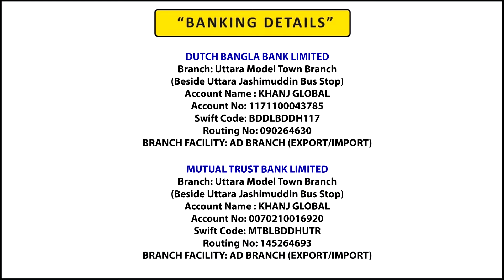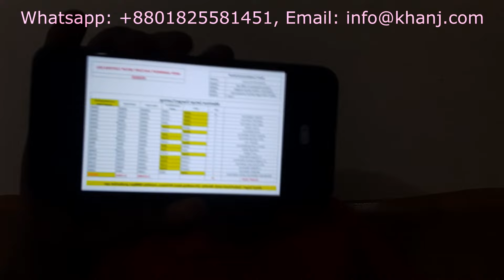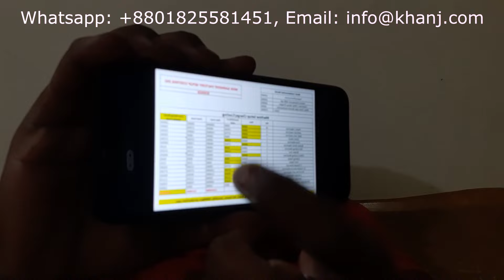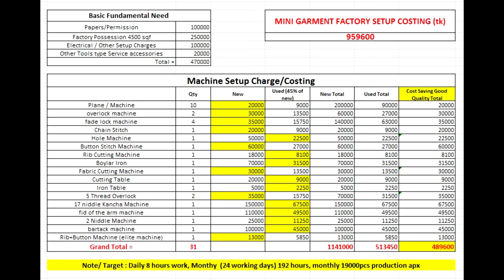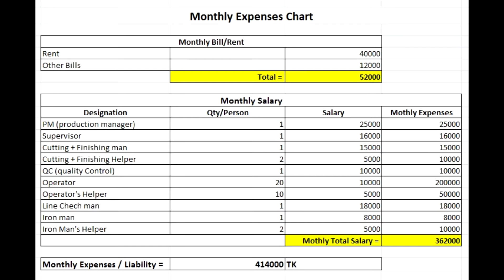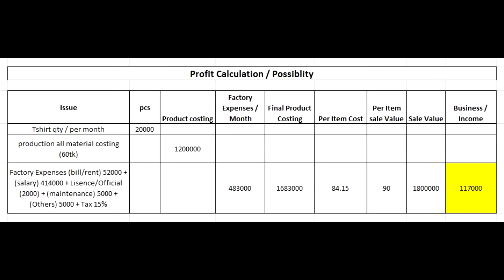গার্মেন্টস ফ্যাক্টরী বানাতে চান? Foreign Investment | Garment Factory Business